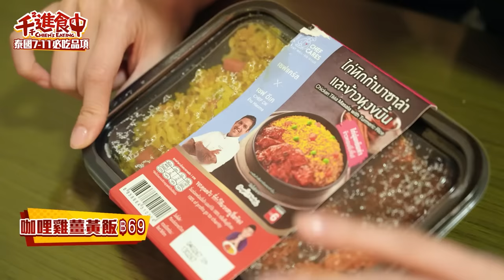【千千進食中】泰國7-11超商美食開箱！千千的私房名單，這款不輸店面！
最近好多人到泰國旅遊！
今年和家人一起回泰國過農曆年！
就來開箱一下泰國7-11的食物
有哪些是千千的口袋名單呢？
這款也太好吃絕對不會雷
來泰國玩的捧友一定也要來嚐嚐看！